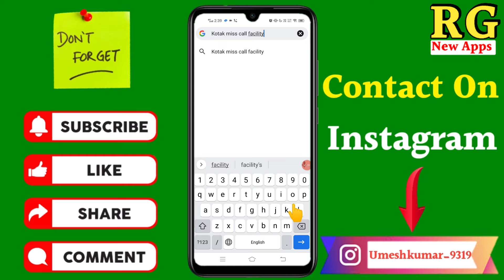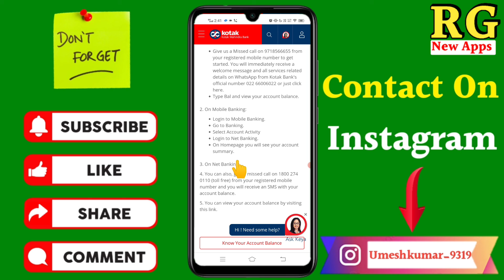Kotak Mahindra Bank ka balance kaise check Karen | how to check balance in Kotak Bank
Dosto aaj ki video Main maine aap Logon Ko bataya hai ki Kotak Mahindra Bank ka balance kaise check Karen | how to check balance in Kotak Bank

Your Queries- 👇
1.Kotak Mahindra Bank ka balance kaise check Karen

2.how to check balance in Kotak Bank

3.Kotak Bank ka balance kaise check Karen

4.Kotak Mahindra Bank ka balance kaise check Karen New Video

5.Kotak Mahindra Bank balance kaise check Karen

6.Kotak Mahindra Bank ka balance kaise check Karen 2021

7.Kotak Mahindra Bank ka balance kaise pata Karen

8.Kotak Mahindra Bank ka balance check number

9.how to check balance in Kotak Bank in hindi

10.Kotak Mahindra Bank ka balance Enquiry number

My gadgets